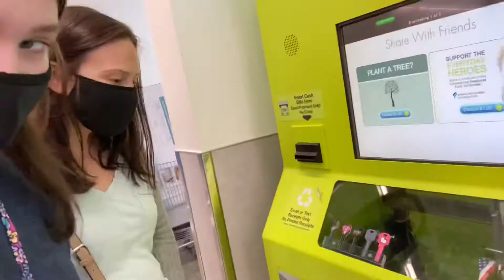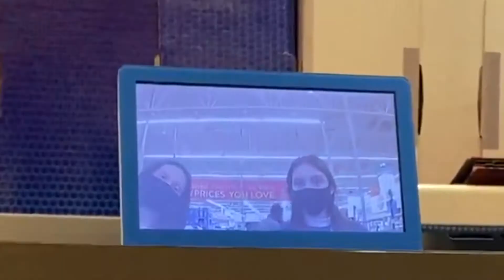january 2021 week vlog!